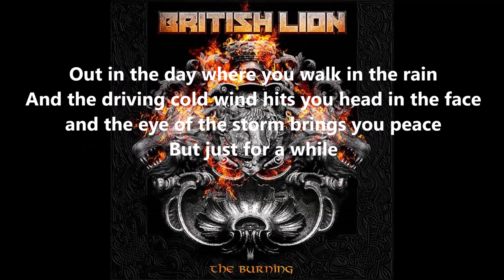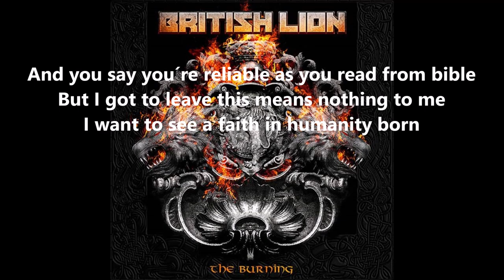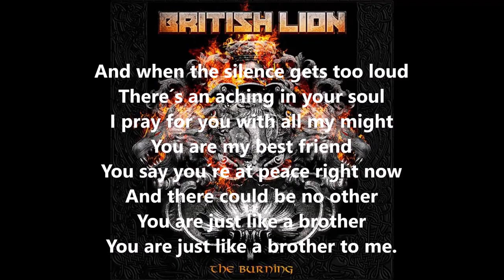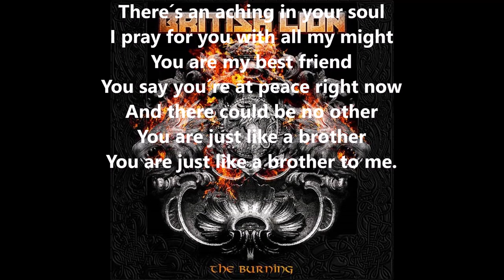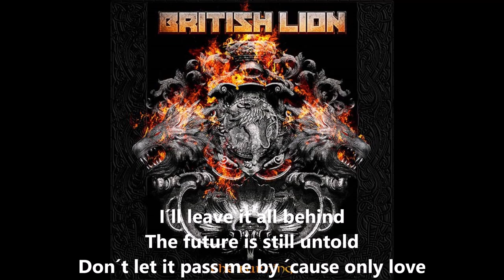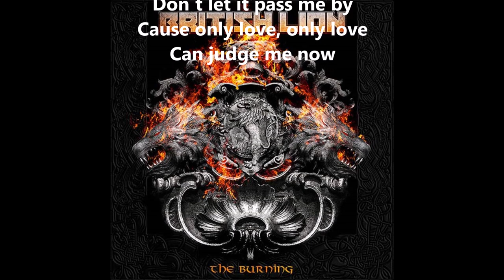British Lion - City of Fallen Angels with lyrics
British Lion - City of Fallen Angels.
CIUDAD DE ÁNGELES CAÍDOS
(Taylor/Hawkins/Harris)

Afuera en el día donde caminas bajo la lluvia
Y el viento frío te golpea en la cara
Y el ojo de la tormenta te trae paz
Pero solo por un tiempo

Y al final de la carrera, ¿puedes mantener el ritmo?
Saliendo del pozo negro, vuelve un recuerdo
Pero quieres olvidar demasiados remordimientos de tu pasado

Bueno, todos hablan de cambiar el mundo
Pero nadie habla de cambiarse
Siento que viene el surgimiento de algo que es bueno

Ahora el inocente desaparecido desapareció en la llama, es
Repitiéndose una y otra vez pero nada lo hará
Detenme porque encontraré belleza en esto.

Lo dejaré todo atrás
El futuro aún no se ha contado
No dejes que me pase porque solo amor
Puede juzgarme ahora
Esta sangre corre por mis venas
Mezclado y dejado por muerto
No dejes que me pase de largo
Porque solo amor, solo amor
Puede juzgarme ahora

En el jardín del Edén hay sangre en el suelo
Nada como sigilo nunca caminar sonido
Quieres por un momento
Un momento que nunca llega

Y dices que eres confiable mientras lees de la Biblia
Pero tengo que irme, esto no significa nada para mí
Quiero ver nacer una fe en la humanidad

Puede juzgarme ahora
Puede juzgarme ahora

Y cuando el silencio se vuelve demasiado fuerte
Hay un dolor en tu alma
Rezo por ti con todas mis fuerzas
Eres mi mejor amigo
Dices que estás en paz ahora mismo
Y no podría haber otro
Eres como un hermano
Eres como un hermano para mí.

Puede juzgarme ahora
Porque solo el amor, solo el amor
Puede juzgarme ahora